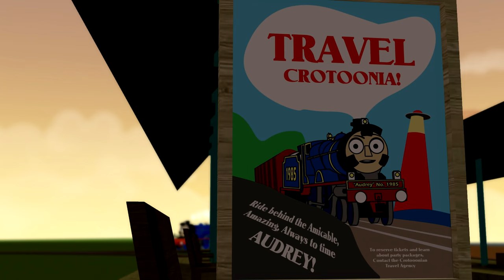Crotoonia's Friends to the Rescue OUT NOW!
Pick up the ALL-NEW Crotoonia DVD with a brand-new episode and featurette, plus fun-filled bonus features!